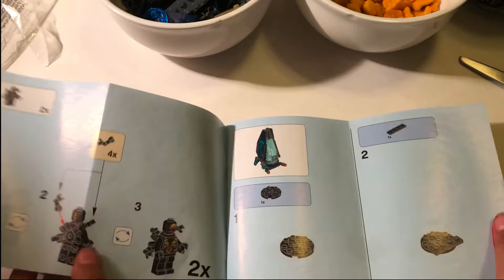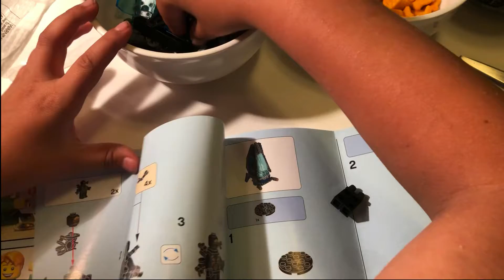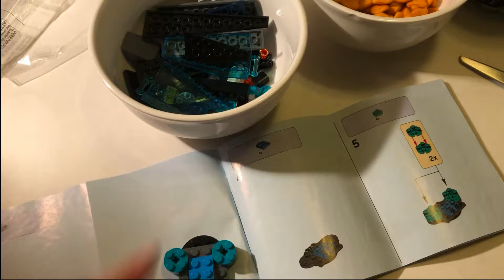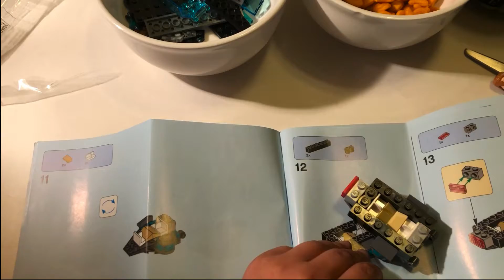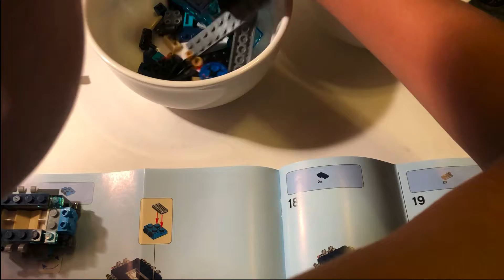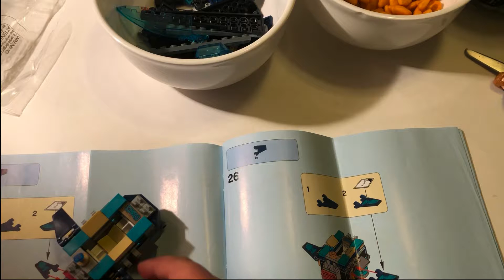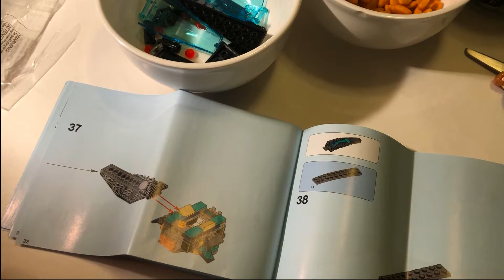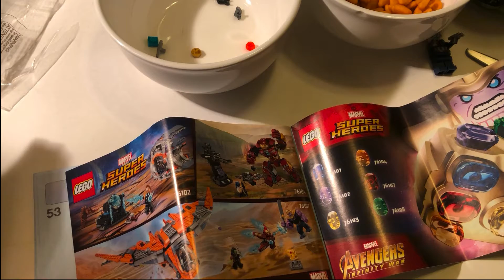KidsLegoBuider - Lego Super Heroes 76101